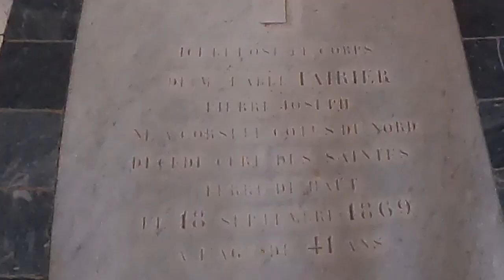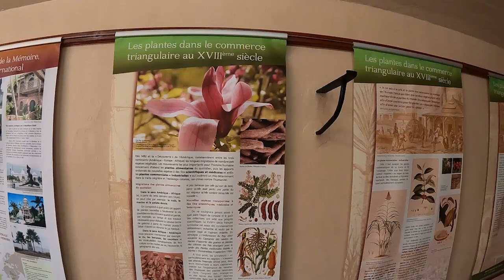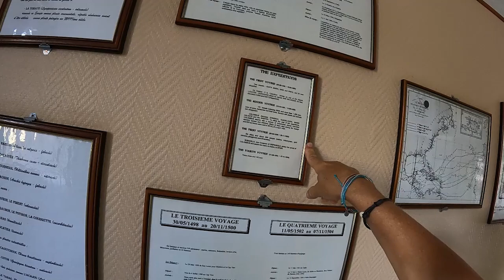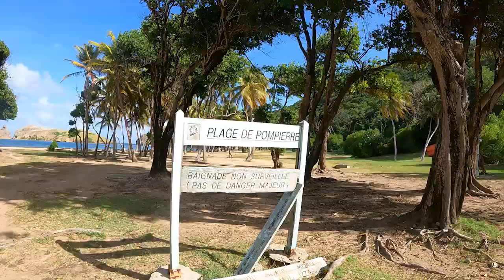Exploring Les Saintes on a Scooter - Sailing Maracudja No. 66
After two years of waiting (delayed because of Covid-19) we finally are going to Guadeloupe, land of Chantal's ancestors.  But first a stop at Terre-de-Haut, Les Saintes is a must.  We rent a scooter to get a better feel of pedestrian friendly island and find out that my great-great-great grandfather was a mayor there.  Watch out!  Cuteness overload

INTRODUCTION Season 5:  Happy School by Joseph Falkenskold
- The Narrow Path by Daniel Kaede
- To Let Go by Anna Landstrom
- Tree Cycle by American Legion
- Naked Eye by Martin Klem